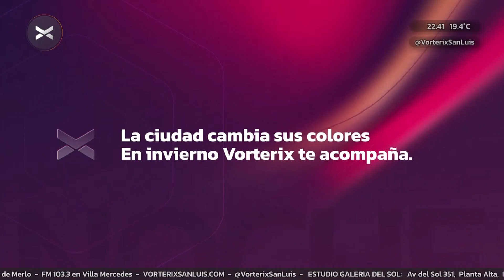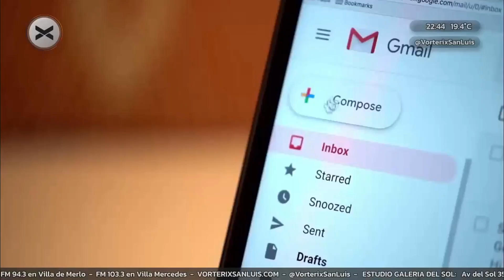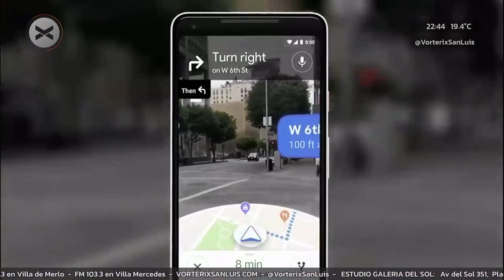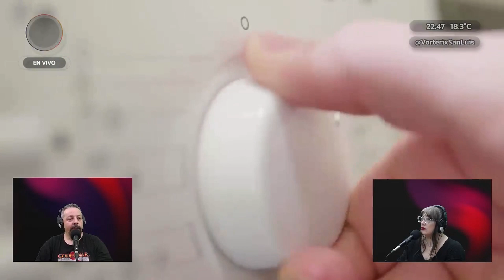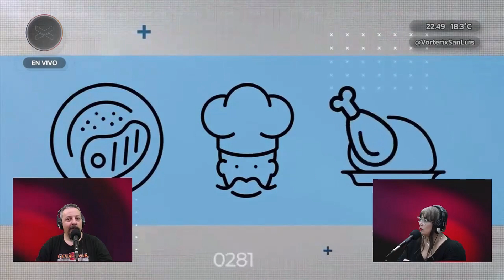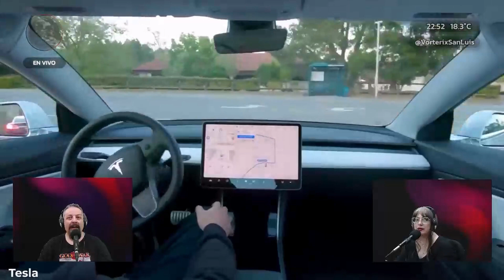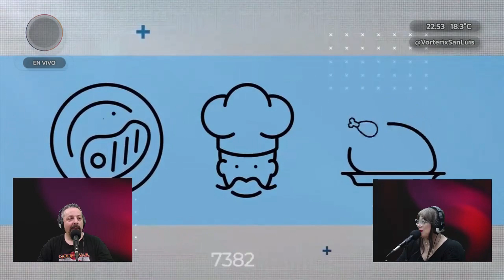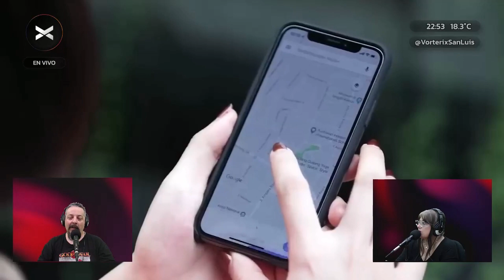Mega News - Google cobra a sus empleados y lo que pudo ser ET Night Skies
En este segundo bloque del Mega News emitido todos los miercoles por Vorterix San Luis les contamos como Google les cobra el hotel a sus emplados y lo que pudo ser ET sin la visión de Steven Spielberg